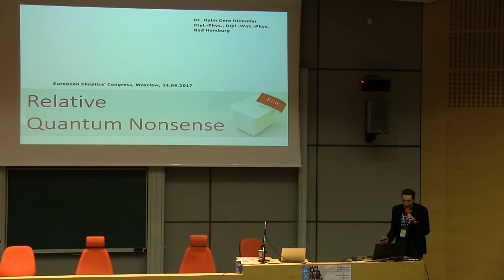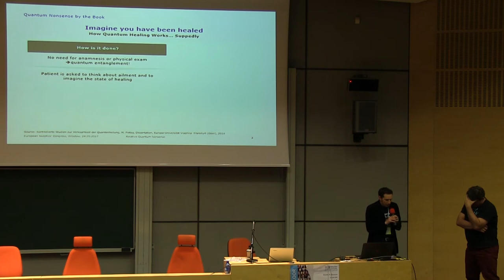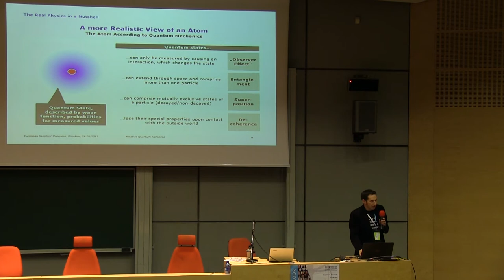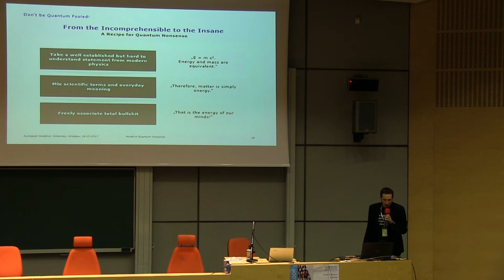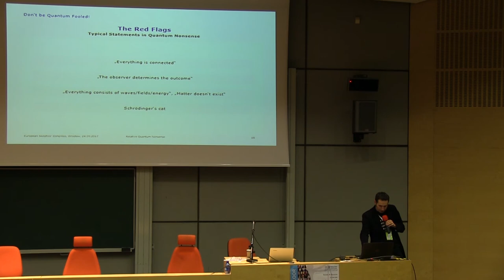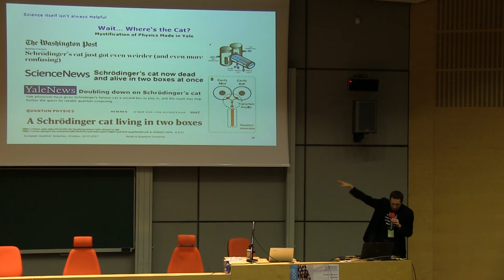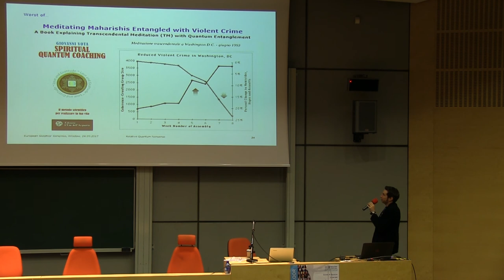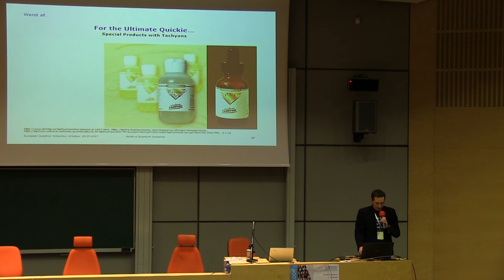ESC 2017 - Holm Gero Hummler: "Relative Quantum Nonsense: Don't be Fooled by False Physics!"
"Relative Quantum Nonsense: Don't be Fooled by False Physics!"
Holm Gero Hummler
European Skeptics Congress 2017

Dr. Holm Gero Hümmler studied physics at the Goethe-University
Frankfurt, Germany. During his diploma thesis in nuclear physics, he spent several months at CERN in Geneva. He did his Ph.D. at the Munich Technical University, working at the Max Planck Institute for Physics in Munich – ironically at a time when one the institute’s directors was the famous proponent of quantum mysticism Hans-Peter Dürr. The actual experiment (STAR) was located at Brookhaven National Laboratory in Long Island, New York, where Holm Hümmler spent several months setting up the detector and developing analysis software. He left science in 2001, working first for The Boston Consulting Group, then for a smaller German consultancy before starting his own management consulting business, Uncertainty Managers Consulting, in 2007. He specializes in numerical models for future business planning across various industries, but with some focus on the pharmaceuticals and healthcare sector. He lives and works in Bad Homburg, on the outskirts of Frankfurt. Holm Hümmler has been active in the German skeptics’ movement and the GWUP organization since the late 1990s. Since the formation of a regional GWUP chapter in the Frankfurt area, he has taken on the role of regional spokesman and convenor. After some years in the board of editors of the Skeptiker magazine, he has shifted his attention to investigating some of the more unusual technical claims skeptics encounter in Germany, mostly from the areas of pseudo-physics, business esoterics, modern conspiracy theories and supernatural claims from the world of martial arts. Since then, he has been invited to talk at the German SkepKon conferences almost annually, regularly speaks at GWUP’s different local chapters and occasionally participates in science slams. Through GWUP, he is available as an expert for the media, mostly on conspiracy theories like chemtrails. In 2008, he investigated the abilities of Shaolin monks on the Galileo Mystery TV show. Holm Hümmler’s first skeptical book, Relativer Quantenquark, appeared in April 2017. It deals with pseudo-physical claims in esoterics and alternative medicine, explaining the basics of relativity and quantum mechanics along the way. In parallel, he started writing the blog quantenquark.com to address more current developments that did not find room in the book.

Quantum healing is considered a form of spiritual healing, but quantum healers claim to actually practice physics. Deepak Chopra explains quantum healing as a nonlocal physical effect on the “quantum mechanical body”. Alternative healers turned management consultants offer business advice based on information from a quantum physical zero-point field. In Germany’s well-reputed newspaper Frankfurter Allgemeine, the national football team’s coach is seriously called upon to create a quantum physical entanglement between his players. Tachyons are hypothetical particles moving faster than the speed of light. According to experimental knowledge they don’t exist, but massages with tachyons are commonly offered, especially in Belgium and the Netherlands. From quantum homeopathy via quantum acupuncture to quantum astrology, there is hardly an esoterical business not offered in the form of pseudo-physics. Modern physics has become a common explanation for alternative practitioners, happily mixed with Huna teachings, chakras and TCM meridians.
Using Einstein, Heisenberg or Bohr to justify one’s claims deters potential critics, and well-founded criticism from actual physicists is rare. Often, quacks, conspiracy theorists and woo-peddlers can even quote famous scientists or press releases from renowned institutes, which sound stunningly similar to their own claims. As a result, many non-scientists are under the impression that modern physics can be used as a justification for a seemingly limitless array of supernatural claims. Others may have a strange feeling that something about Deepak Chopra’s claims just cannot be right, but they lack the physics background to actually know that or even refute such claims in a public discussion.
There are, however, some simple red flags to indicate quantum nonsense in an argument and ways to expose them. There are also simple questions to ask which can indicate whether the theory of relativity or quantum mechanics can have any kind of relevance for a situation – in other words, whether they actually yield different results than ordinary, classical physics.